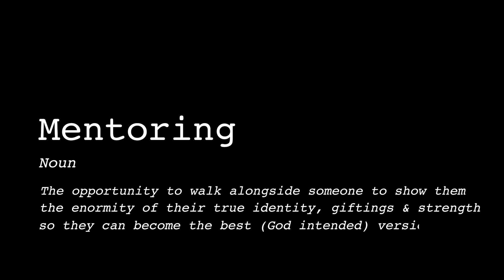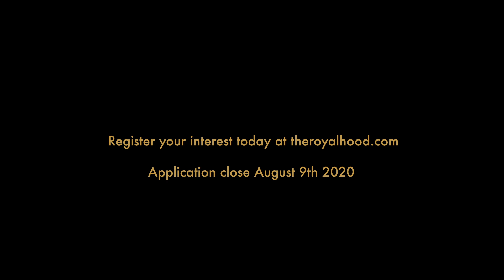Royalhood Blessing Night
ou want the best future for your teenage son..

But you’re seeing him struggle with fear, anxiety, depression, bullying..
You’re finding it hard to have meaningful conversations with him..
you’re watching him make poor choices and drift away from God.

The Royal Hood is a 6- week Mentoring Program with
Christian youth mentor, Eric Agyeman.

Eric has been where your son is now and knows how to push through
and transform boys into Godly men!

Registration closes August 9
Transformation begins August 17-September 28
For boys 13-18